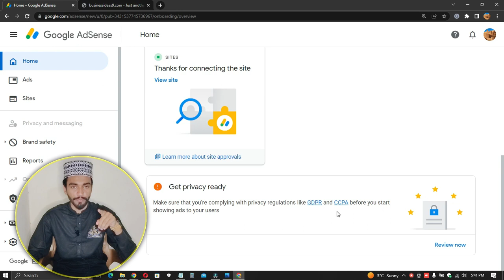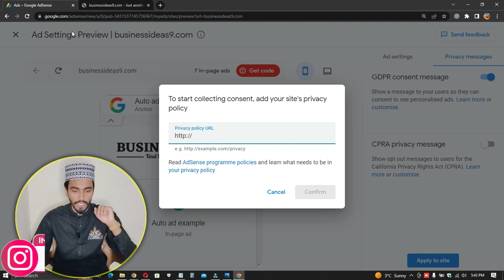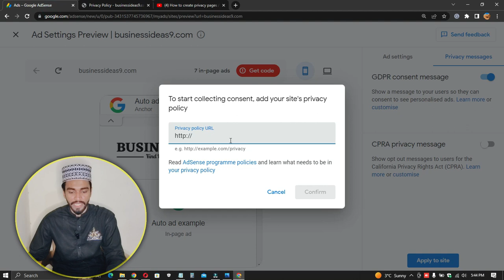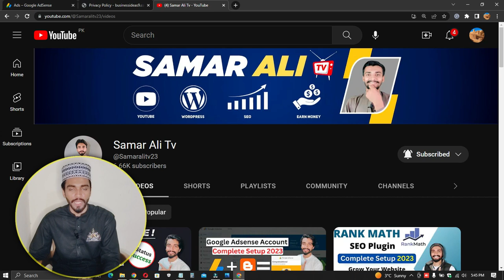Get Privacy Ready For Google Adsense | How To Fix 2023 | GDPR and CCPA Privacy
Get Privacy Ready For Google Adsense: Hello, Friends Assalam u Alaikum My Name is Samar Ali welcome to the Samar Ali tv YouTube channel  In today's video I will tell you How to Fix Get Privacy Ready For Google Adsense 2023

get privacy ready google

Buy Hosting And Get Free Theme

Best Hosting In Pakistan 2023

For Easypaisa/JazzCash Contact On This Number

samarmeo23